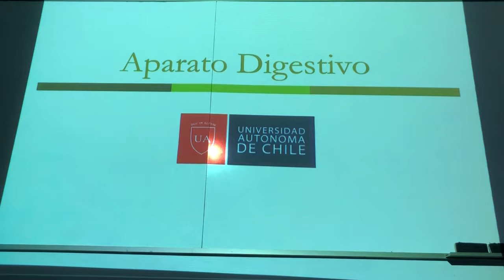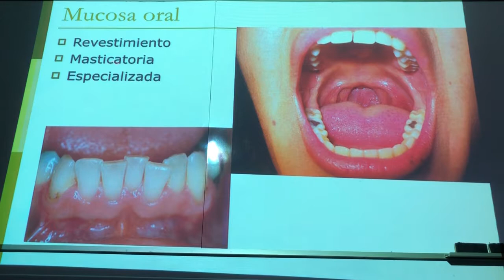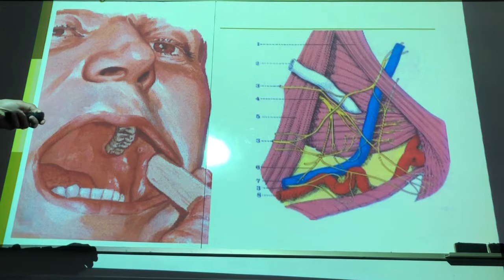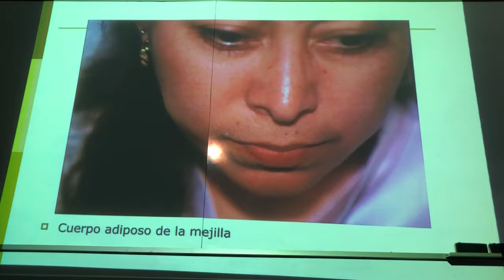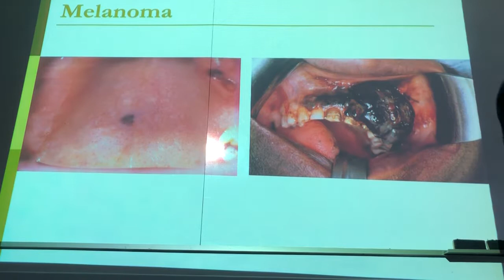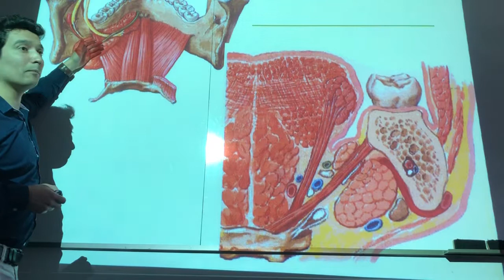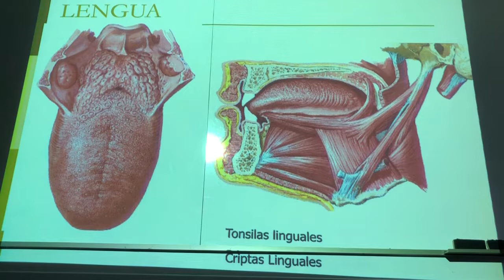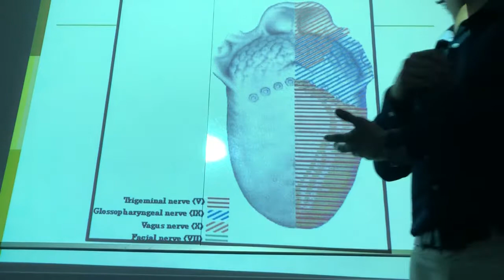Aparato digestivo , cavidad oral